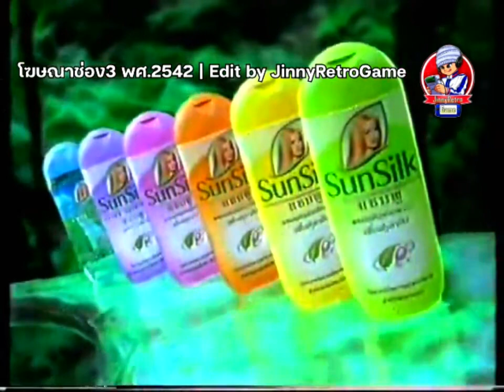Sunsilk with Fruitamins "Fruit Vitamins" 30s - Thailand, 1999